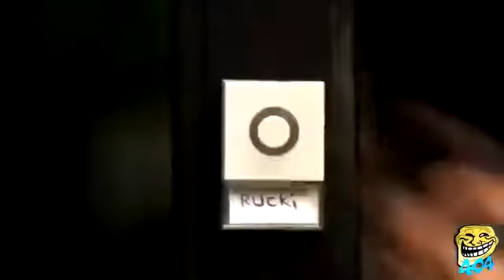Мгновенная Карма Моментальная Карма Instant Karma